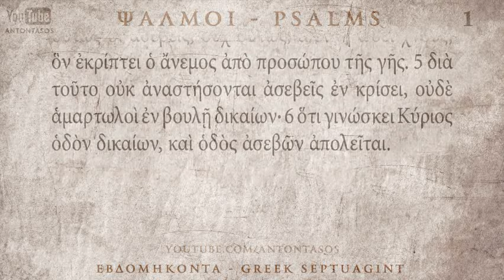PSALM 01 ΨΑΛΜΟΣ Α' [Ο'] [SEPTUAGINT] [AUDIO TEXT]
LISTEN & READ THE PSALMS FROM SEPTUAGINT GREEK TEXT. Psalm 1(1) Summary*: Blessed is the man who does not walk with the wicked, whose delight is in the law of the LORD. He is like a tree planted by the water.

AudioBible by : VIVLOS.NET
Video Edit : ANTONTASOS
Software used : TheWord, Photoshop, InDesign and Sony Vegas

*The Psalms in the Septuagint version of the Old Testament are numbered slightly different than they are in the Hebrew version of the Old Testament. the usual numbering as used in all modern Bibles, will come in brackets.

*Η Ψαλμοί στην έκδοση των Εβδομήκοντα της Παλαιάς Διαθήκης είναι αριθμημένα ελαφρώς διαφορετικά από ό, τι είναι στην εβραϊκή έκδοση της Παλαιάς Διαθήκης. Η αρίθμηση όπως είναι γνωστή σήμερα θα μπένει σε παρένθεση